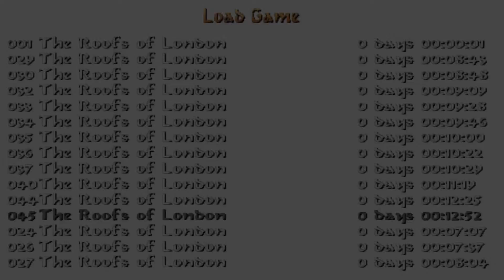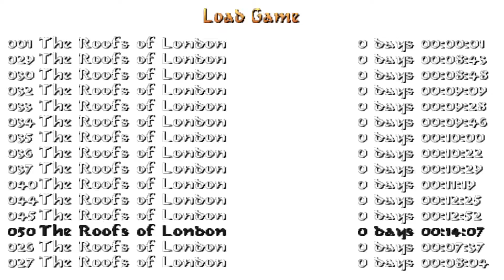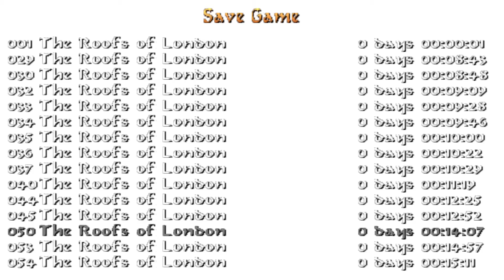Tomb Raider: The Roofs of London (Niveles de autor)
Este nivel de autor de Bibi Phoque podéis descargarlo por el siguiente enlace: